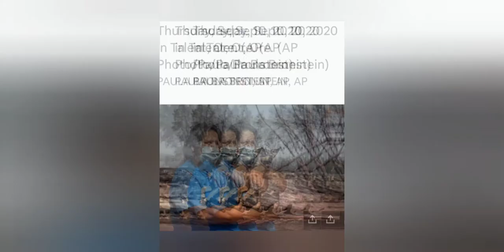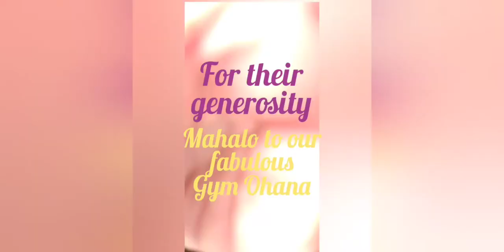Mrs.Oregon Exquisite GU Community Service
Oregon experienced the worst wildfires during the 2020 Covid 19 pandemic,  devastating many in Jackson County, southwestern area of Oregon.  I was able to call on the Lake Oswego AF Gym Ohana to donate items and goods for the fire victims.  This a 3 minute video of my experience.